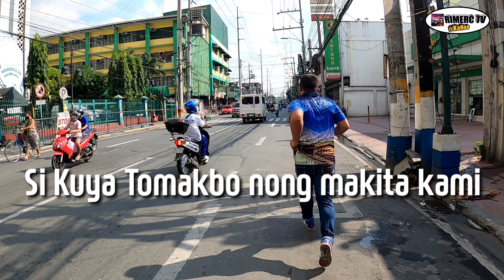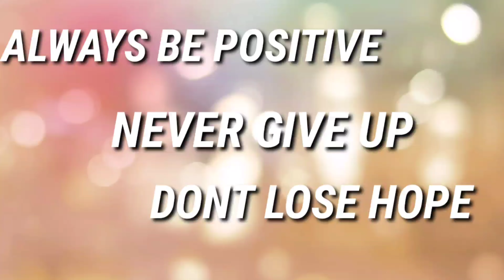KAWANG GAWA SHARE YOUR BLESSINGS TEAM DISTRICT 1&2 | MTPB CLAMPING OPERATION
-PEDESTRIAN LANE
-DOUBLE PARKING
-COMPLAINT AREA
-RIGHT SIDE PARKING ONE WAY STREET
-OBSTRUCTION
-TOP OF THE BRIDGE PARKING
-NATIONAL ROAD
-MABUHAY LANE
-SIDE WALK